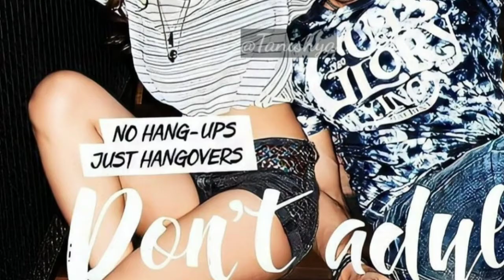Dil bechara movie देखने के बाद राजकुमार राव ने अपना istagram मै पोस्ट किया एक विडियो।।Dilbechara